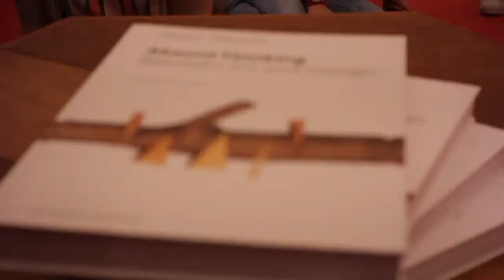SOAT LECTURE SERIES: ALAN WEXLER 01.11.2018